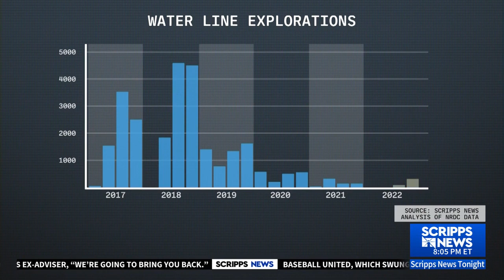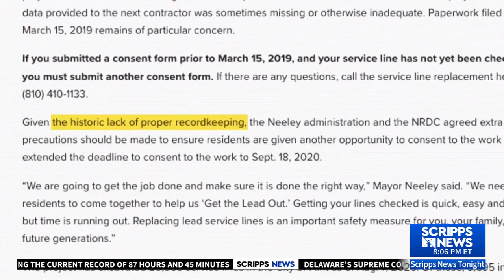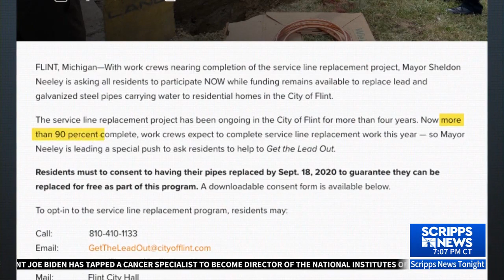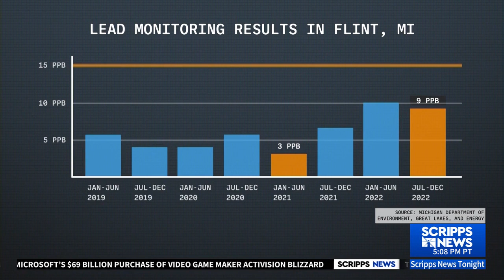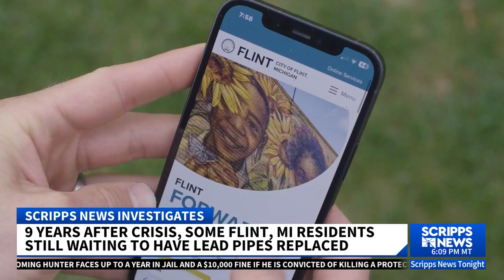Flint Water Crisis: A Decade Later, Lead Pipes Still Poison Residents' Lives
This detailed Scripps News investigation, explores the ongoing water crisis in Flint, Michigan, where residents are still struggling with lead-contaminated tap water, a decade after the issue first made national headlines. Despite a court-ordered pipe replacement, delays, mismanagement, and bureaucratic hurdles have left many households reliant on bottled water for their everyday needs. Hear firsthand accounts from residents like Adia McCullough, as they navigate the challenges and fears this public health crisis presents every day. Learn about the city's broken promises, persistent health risks, and the broader implications for lead contamination in the American water supply. FlintWaterCrisis LeadContamination PublicHealth"